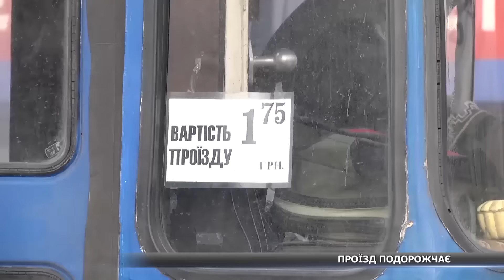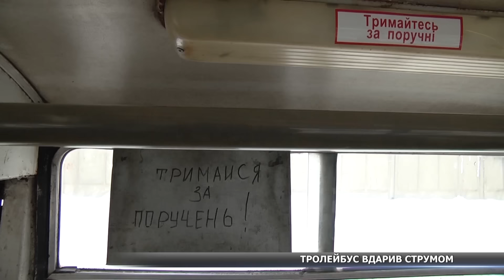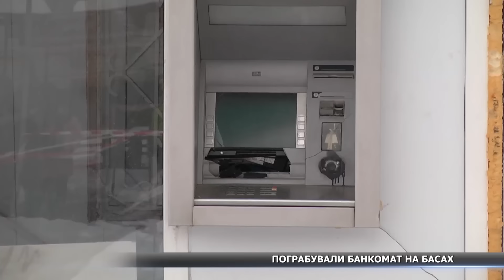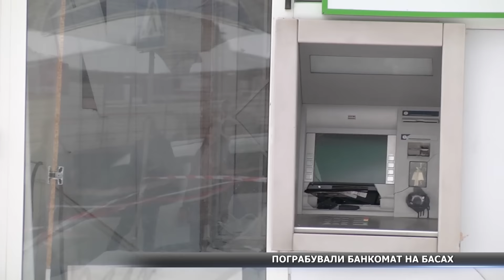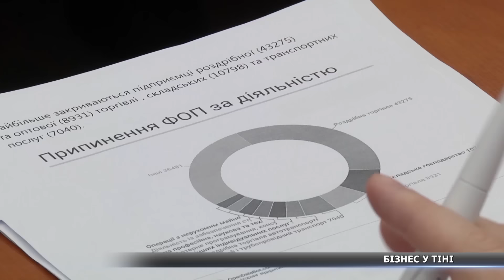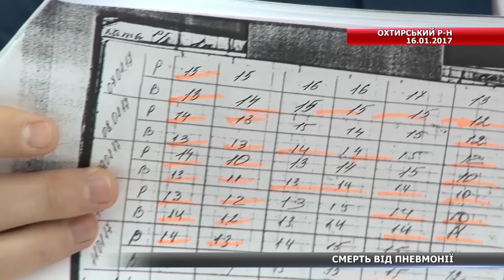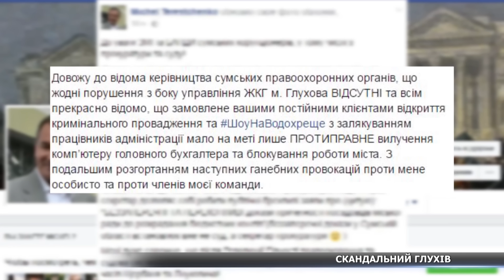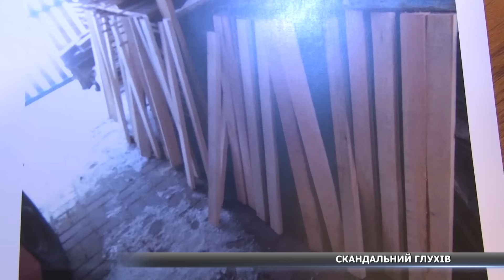Новини за 23.01.2017 повний випуск